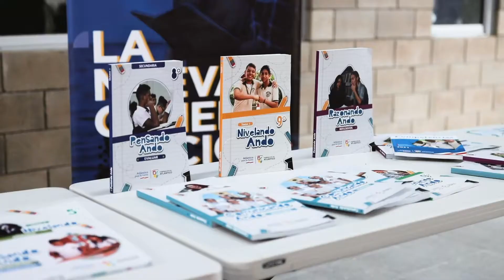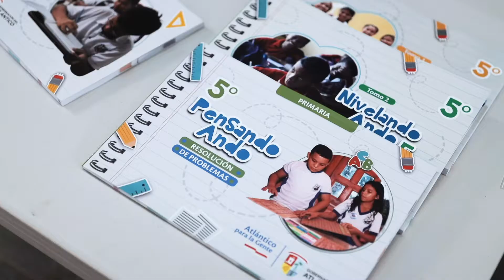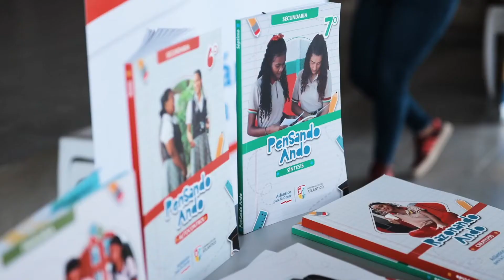Programa Educativo Pencora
Desde el año pasado le metimos toda la ficha, brindamos apoyo pedagógico complementario a nuestros rectores y maestros para que pudieran garantizar la ‘Escuela en Casa’ y una educación de calidad.

Este esfuerzo se vio reflejado en el mejoramiento de los resultados de las Pruebas Saber, pero este año vamos por más calidad educativa.

Con la estrategia PENCORA estamos estimulando el desarrollo del pensamiento, la comunicación y el razonamiento de los estudiantes. «Para lograrlo, la estrategia tiene varios componentes:
1. Formación virtual y presencial a nuestros docentes y directivos docentes. 2. Acompañamiento permanente a nuestros maestros en la implementación de los contenidos pedagógicos.
3. Suministro de material de apoyo pedagógico a todos nuestros estudiantes, desde transición hasta 11 grado que hoy estamos entregando. 4. Formación adicional a los estudiantes de la media para fortalecer sus competencias básicas en seis áreas diferentes y así aumentar sus oportunidades de acceder a la educación superior